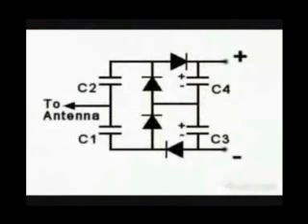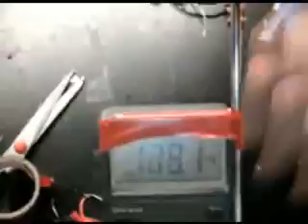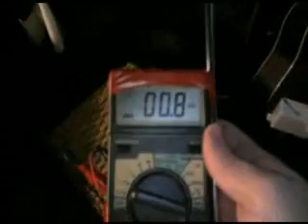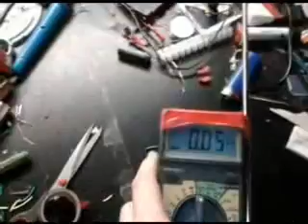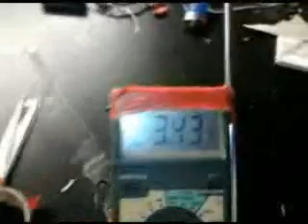How to build a Free radiant energy meter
I made this video to demonstrate how to make a radiant energy generator (Props To Tesla) Then to build a radiant energy meter to find radiant energy hotspots.